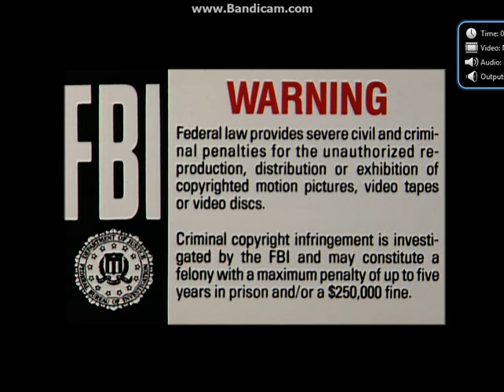Opening To Bark George 2005 DVD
Here Is The Opening To Bark George 2005 DVD And Here Are The Order:
1.FBI Warning Screen (This Is A Warner Home Video FBI Warning Screen Even Though This Is A Newvideo DVD)
2.Newvideo Logo
3.Scholastic/Weston Woods Presents Logos
4.Scholastic Video Collection Intro
5.DVD Menu (I Chose Play All)
6.Start Of The Cartoon Short:Danny And The Dinosaur
That's All.